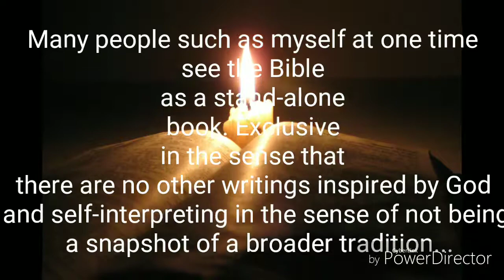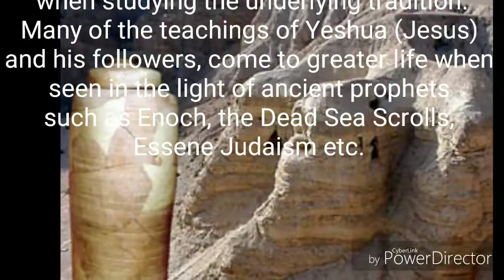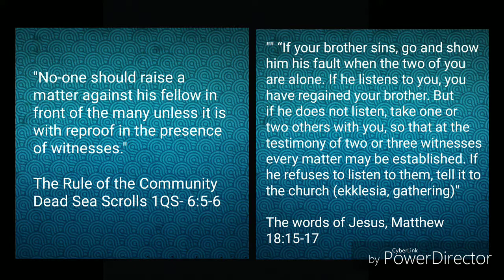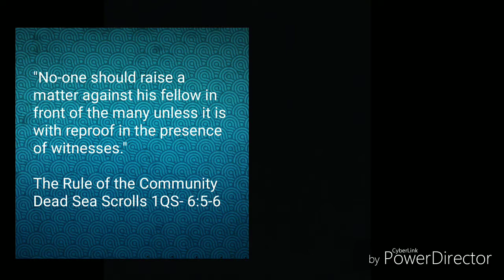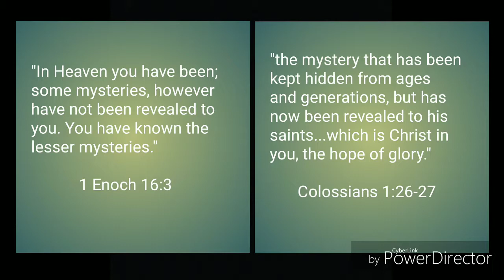The Dead Sea Scrolls, Essene Nazarene Texts and the Bible, Foundations of Original Christianity